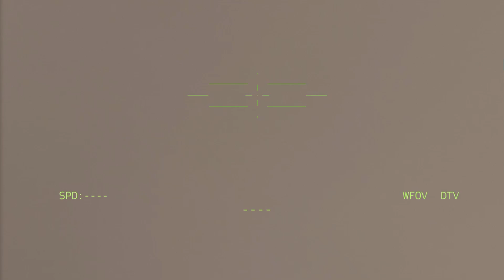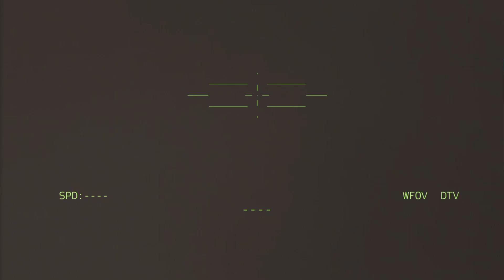ukraine took only 9 minutes 7000 russian soldiers were annihilated on the front line